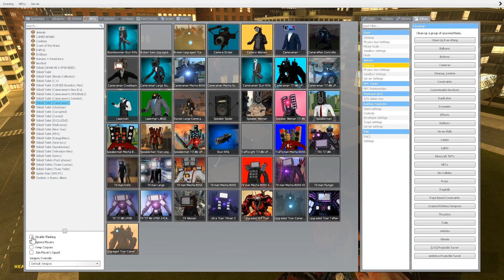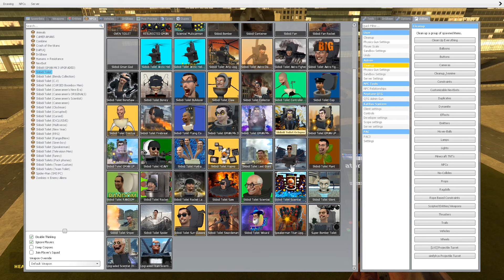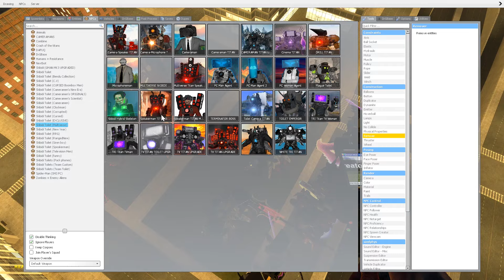skibidi toilet 374